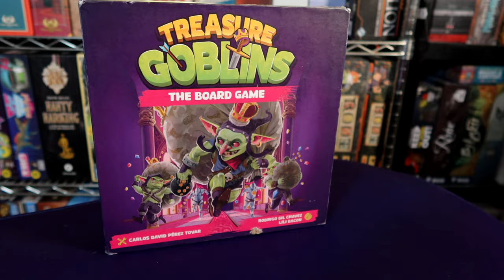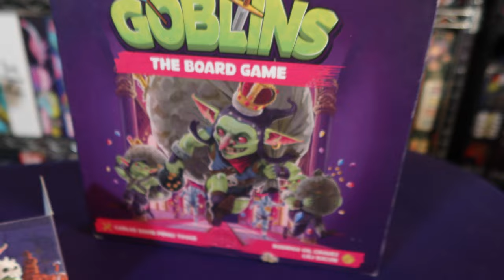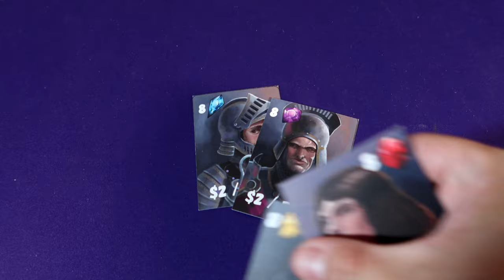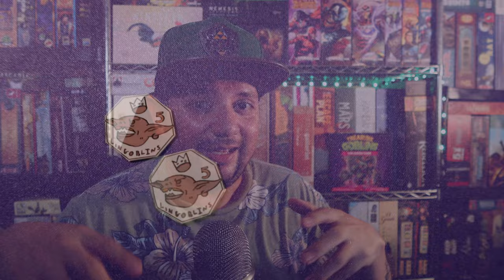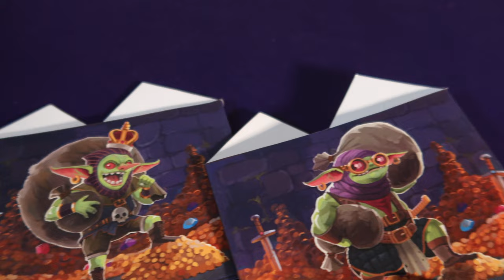Conociendo a: Treasure Goblins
En esta ocasión Josh nos trae un vistazo previo treasure Goblins, un sencillo juego de colocación de losetas en donde queremos ser los mejores goblins roba tesoros. sin meter la pata y hacer que explote la bolsa que contiene nuestros hurtos.

00:00 Intro / Disclaimer
01:04 Treasure Goblins
01:43 Embarrada de reglas
05:18 Campaña y más
06:20 Cierre

TREASURE GOBLINS
LINK A LA CAMPAÑA DE KICKSTARTER: